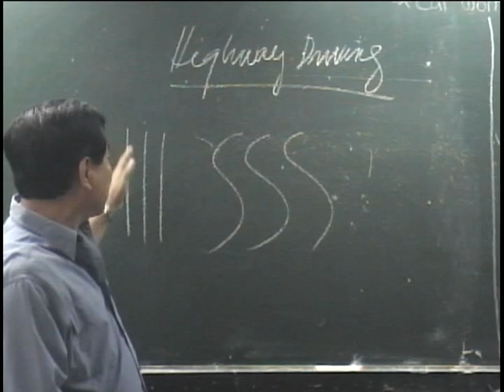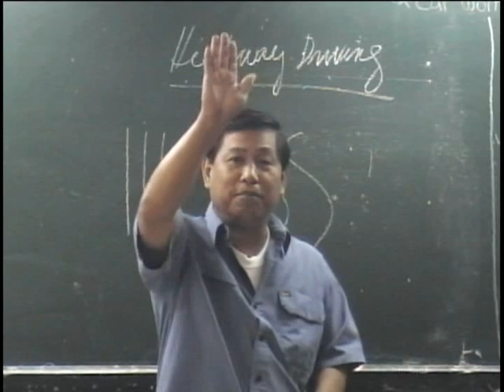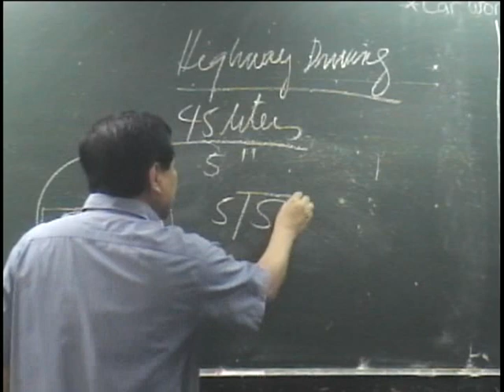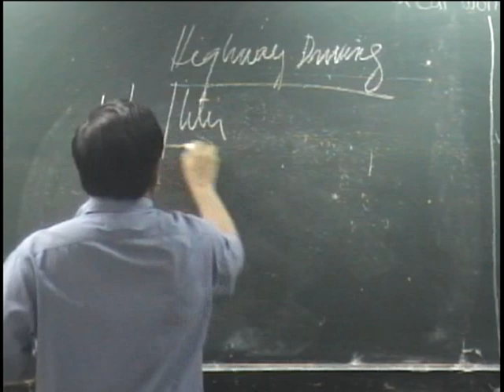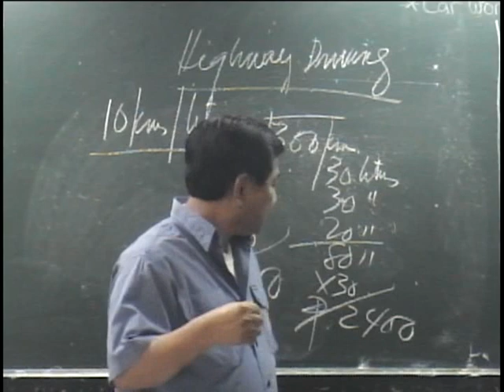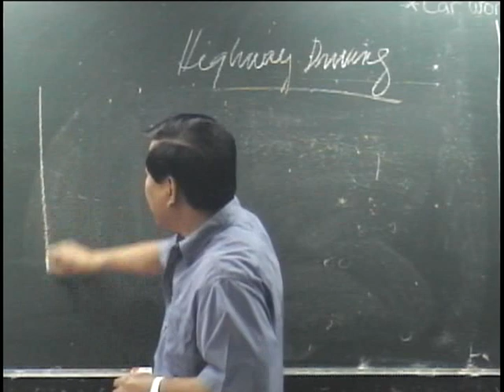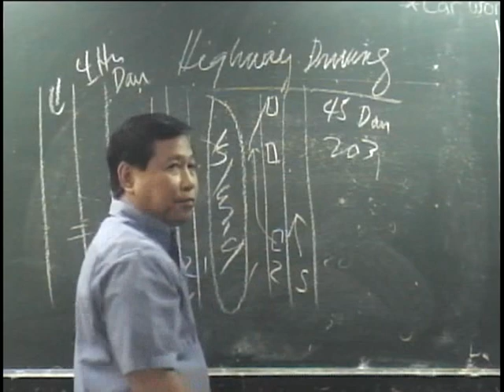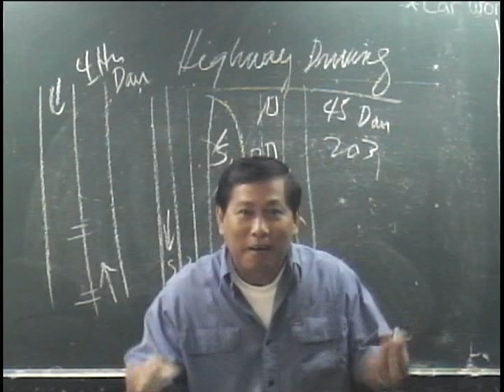Highway Driving 1 Drivers Training Program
Car wont start